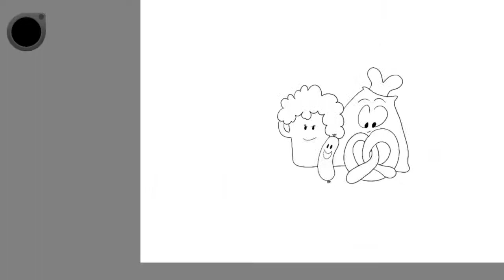Bavarian Food Family speedpaint/speed drawing | (Sketchbook)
Yummy...